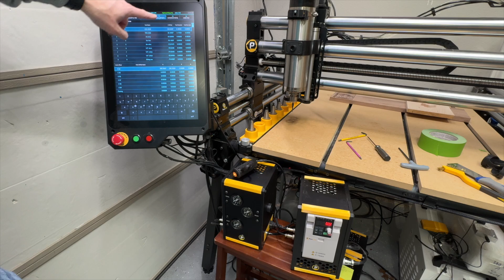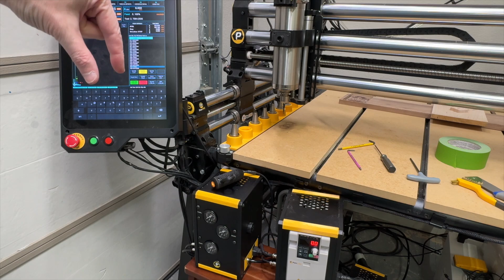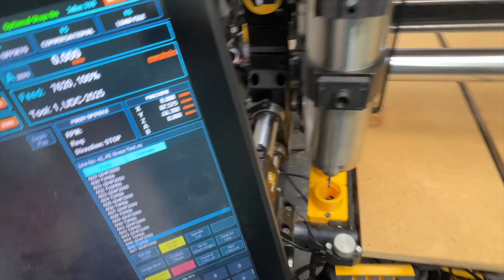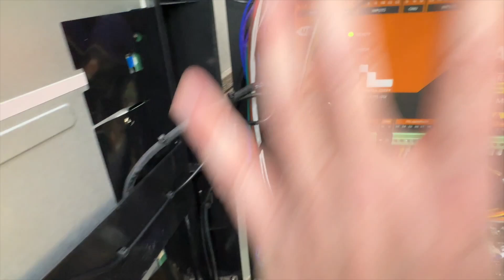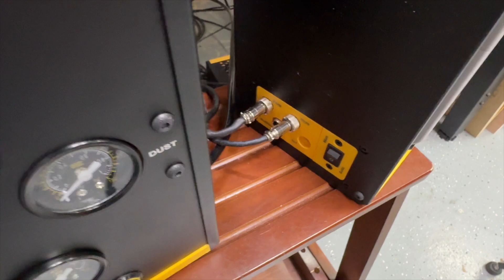Watch This Before Setting Up Your PwnCNC ATC System!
Note: Product features, bundles, and inclusions shown may differ from current offerings. Always refer to the product page for up-to-date information.

Did you purchase or looking to purchase the PwnCNC ATC System?  Then watch this before you to... these are vital things you'll want to know when setting it up for use on your Masso controlled machine.